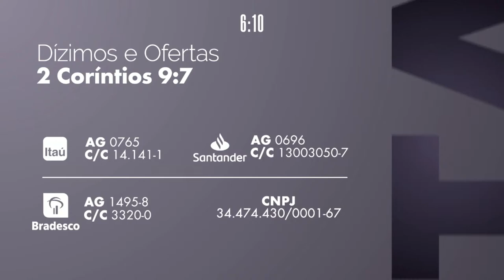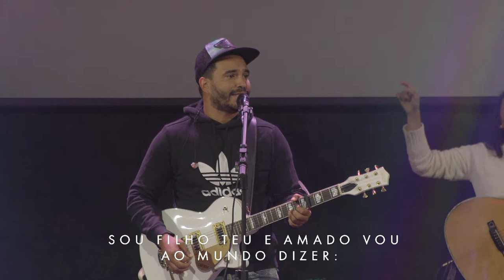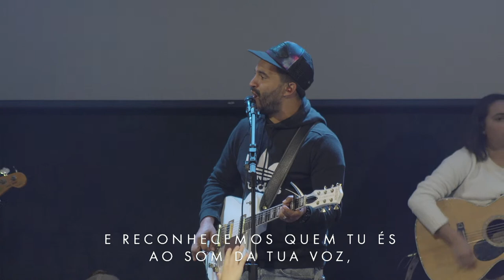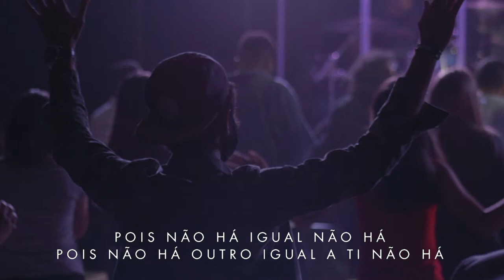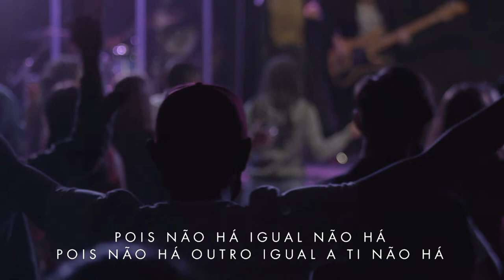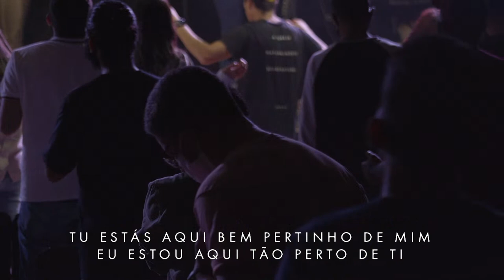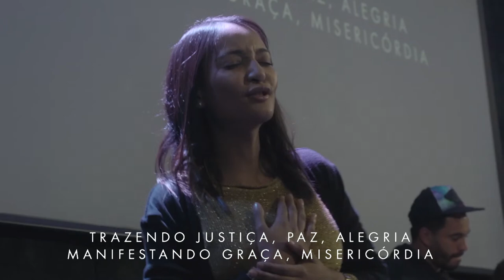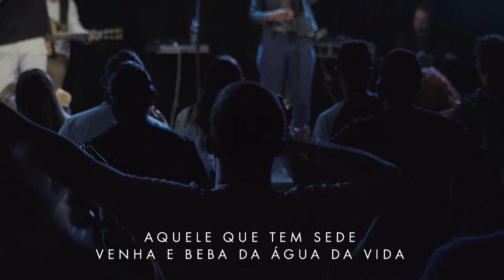FONTE DE ÁGUA VIVA // Guilherme Fernandes